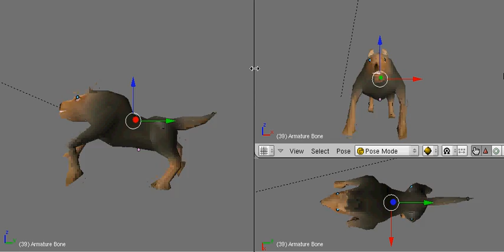Wolf - Blender Capture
This video is a capture of Blender's enviroment, contain the animation of lowpoly model for my game in 3 angles. I'm working in improve the animations of model.